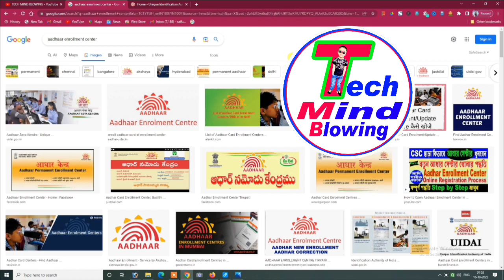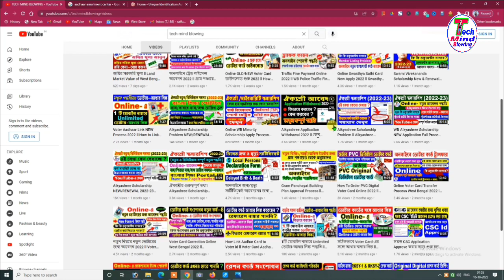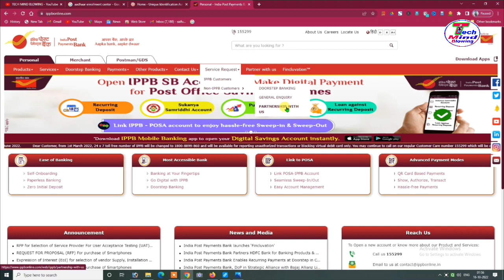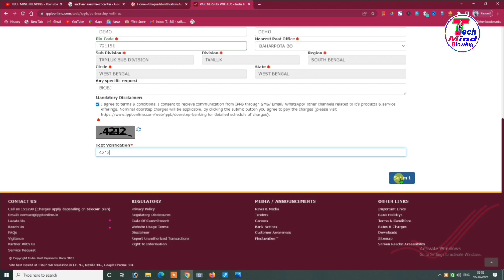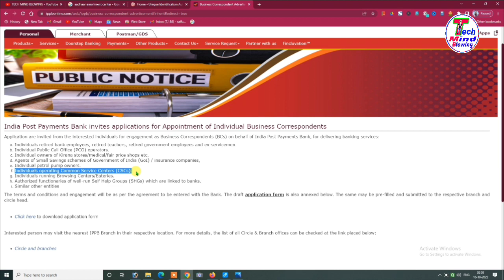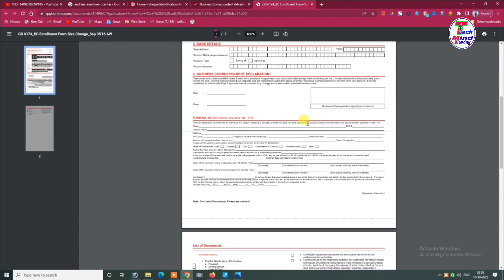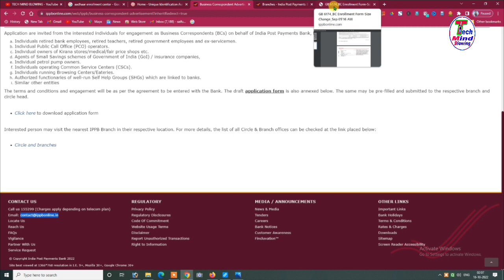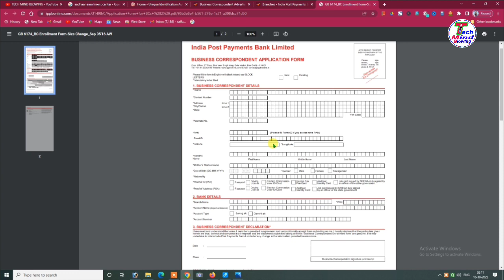India Post Payment Bank Aadhar Service Registration Online 2022 ll IPPB BC Online Apply ll Bank CSP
How to Open Aadhar Center 2022 ll how to open aadhar enrolment center ll India Post Payment Bank Aadhar Service Registration Online 2022 ll IPPB BC Online Apply ll Aadhar Id ll

📌 For TEC Exam PDF contact with me

               @@ JOIN only ONE Group @@